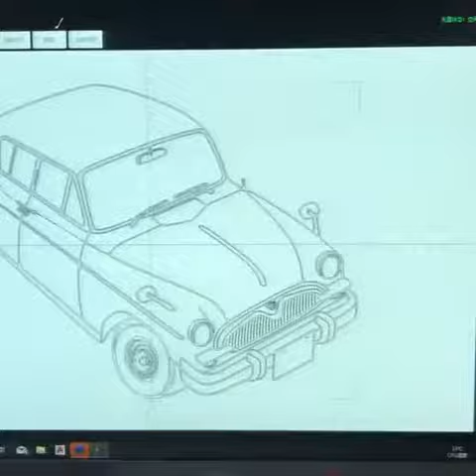How CNC4545 machine with 7500mw laser work on plywood 2-3mm!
4545 machine with 7500mW laser cut 2-3mm plywood just need cut 1-2pass!